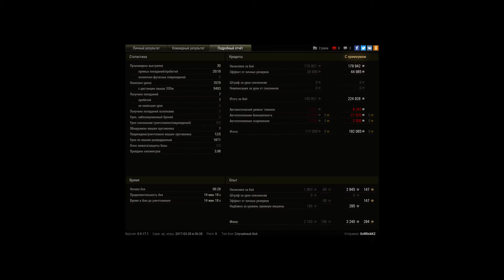7к на реве 3к опыта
Игрок: EvilRickKZ [-EXSM]
7к на реве 3к опыта